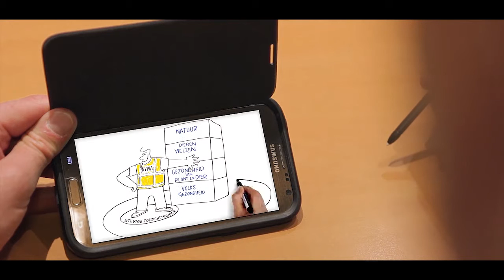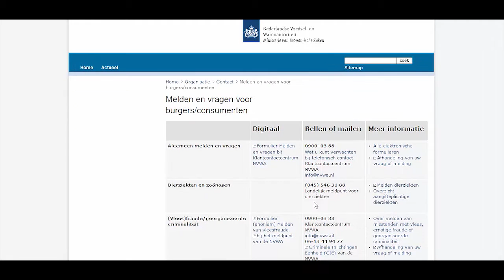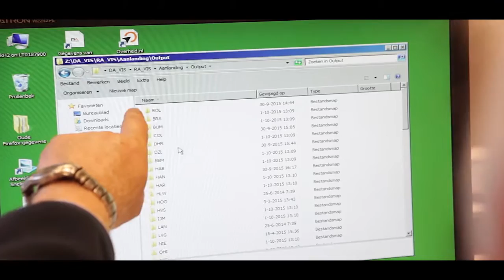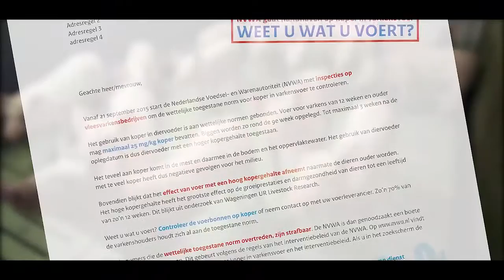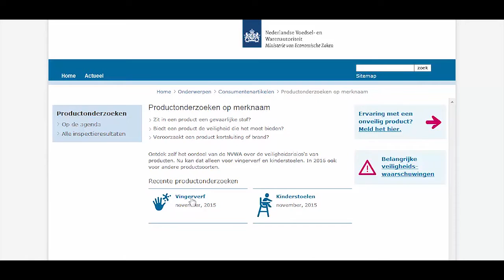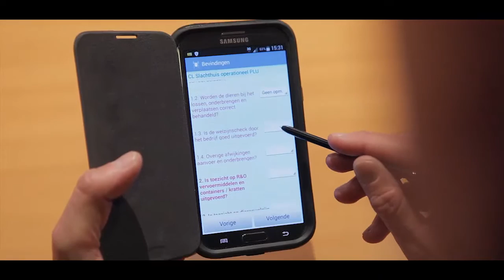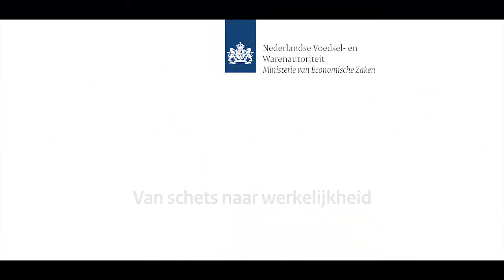nieuwjaarsfilm januari 2016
Nieuwjaarsvideo NVWA 2016: Van Schets naar Realiteit